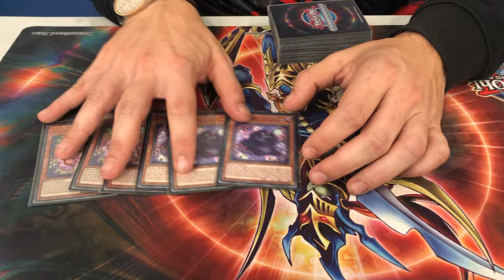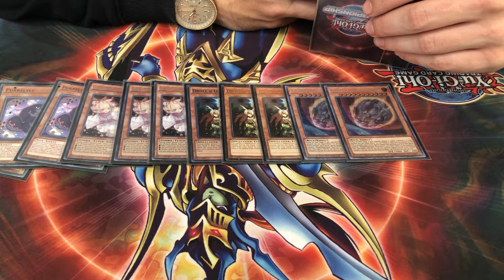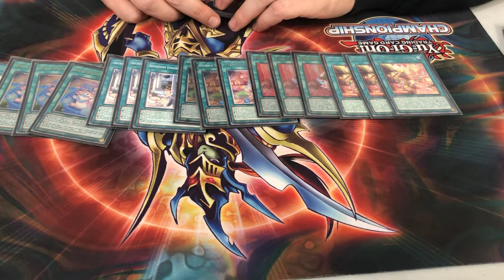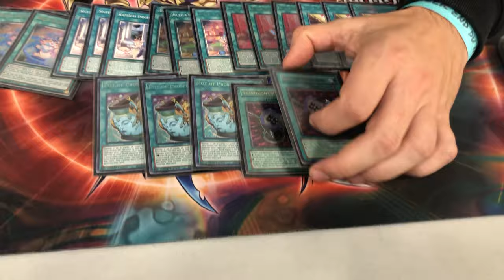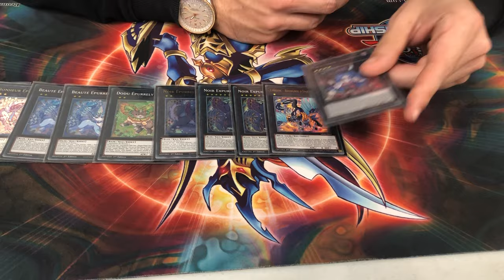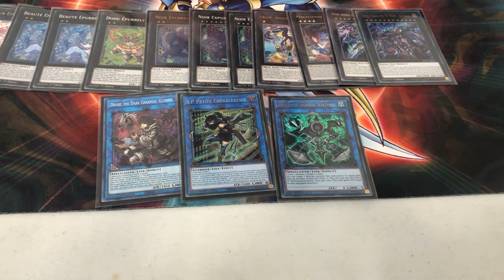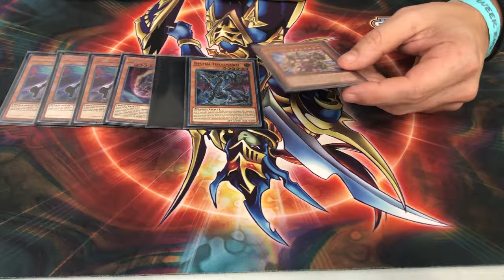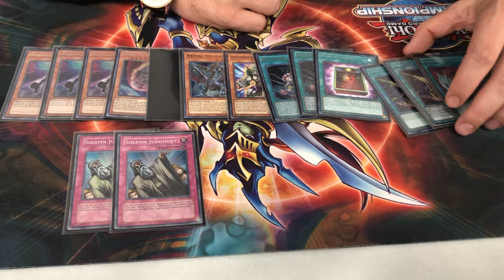Purrely - 1st Place WCQ CRETEIL - Brice DODELLER